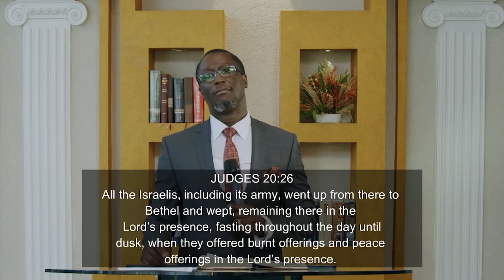Pray, Fast, Give